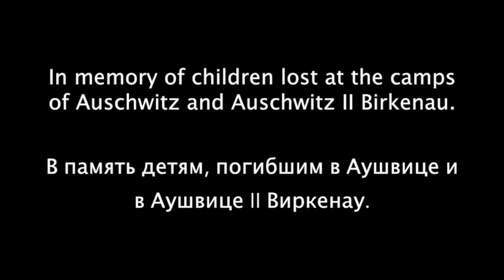KYPCK - Deti Birkenau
Music video for KYPCK's song "Deti Birkenau" (The Children of Birkenau), of their album "Imena Na Stene" (2014).